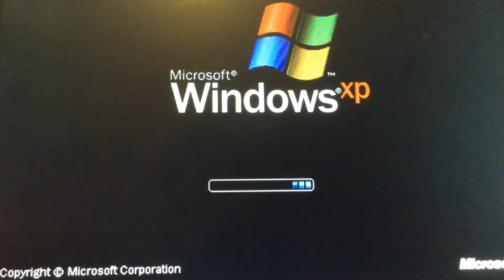windoes hex p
True story.

Bagels In Kiev - Animal Collective

On Delay - Animal collective

Tropic Of Cancer - Panda Bear